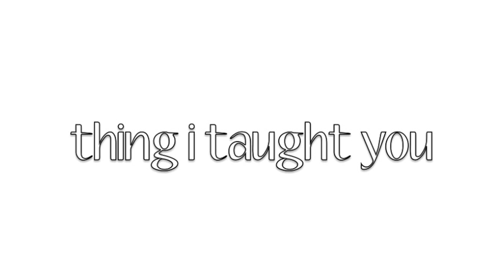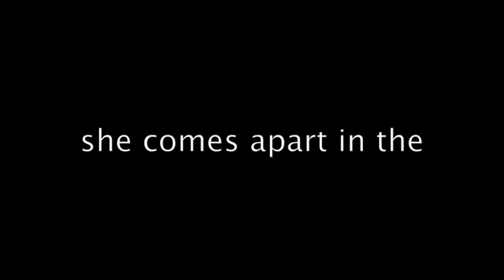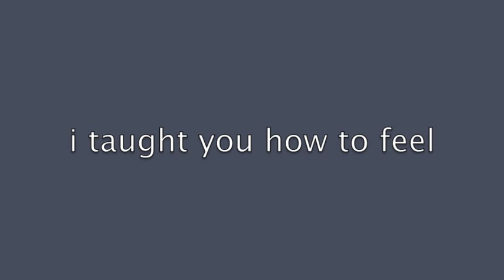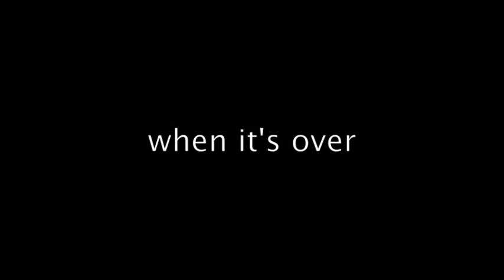Ryan Adams -- Avalanche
Music From;;
One Tree Hill - Season 1  // Episode 11